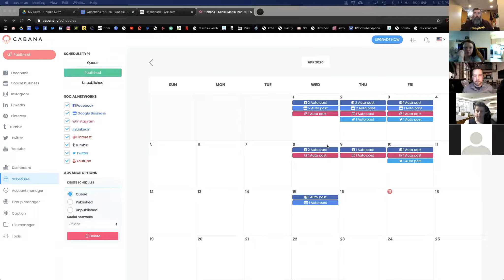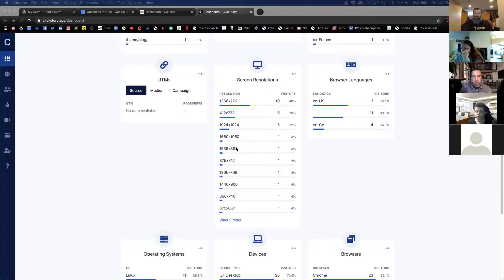3 Tech Things - Apps, Ops, & Online - A Cyndicate Talk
Business is complex.
Technology makes it more so.
Between Apps, CRMs, accounting, & managing your marketing, it can become overwhelming.
Knowing which technology to adopt, when to start building your own apps, and what you truly need is important.
Learn from the experts what you really need!